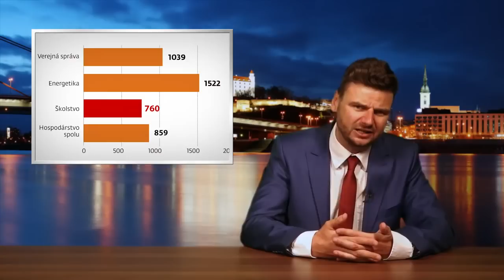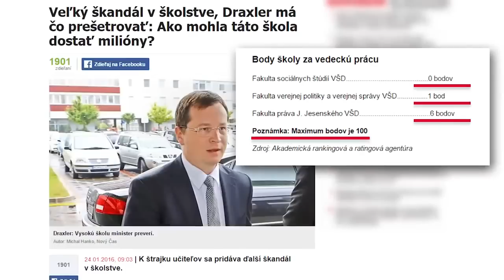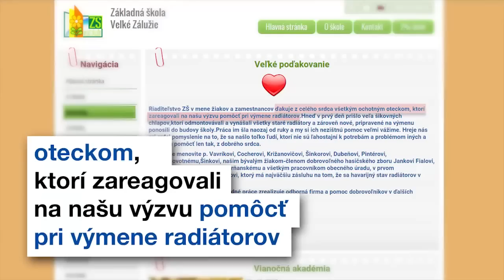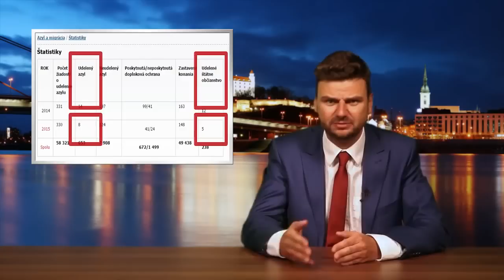Čo urobil štát pre učiteľov???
- Naše požiadavky stále nesplnené.
- Prvá investícia ministra školstva = opäť niekoho štadión.
- Chystáme ďalší protest.
- Jeseň bude horúca